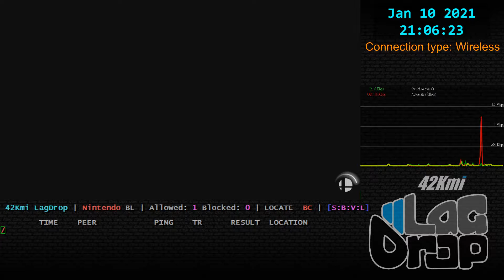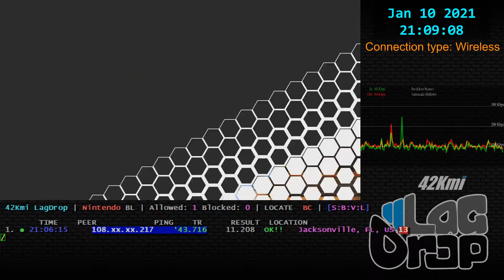SmashBros - 2021-01-10 - 10.1.0 - Noahkaiju [Jacksonville, FL, US] lag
Daisy Ridley